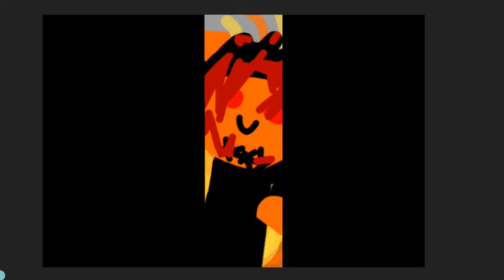Одна ночь с пародиями 6 конец игры.